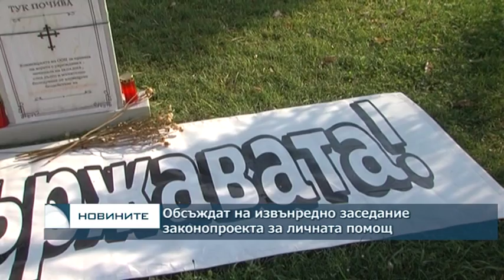Обсъждат на извънредно заседание законопроекта за личната помощ